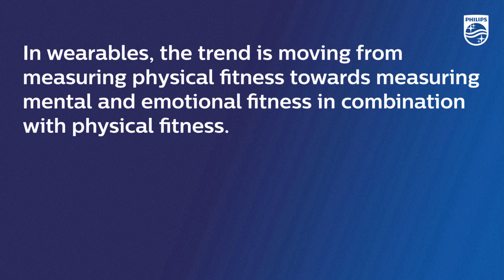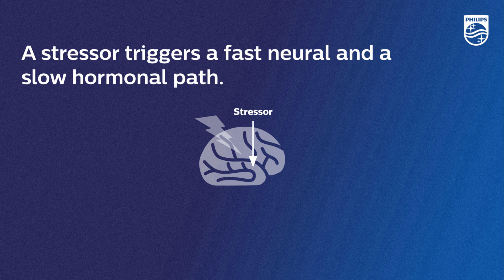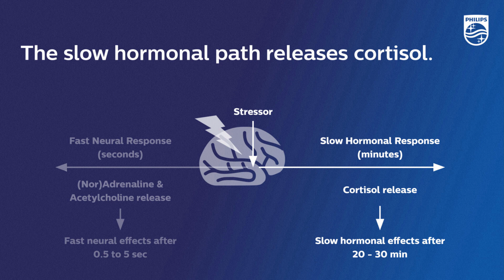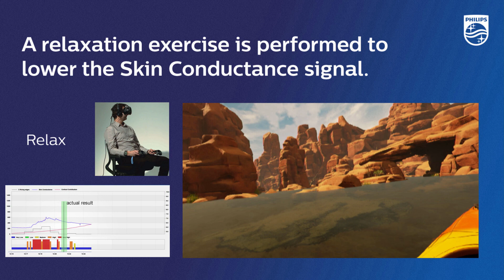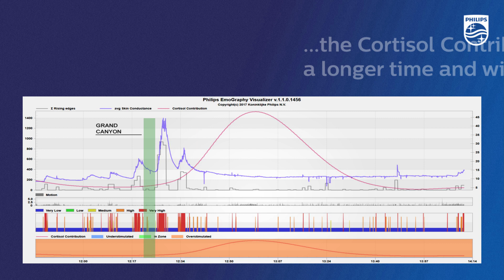Philips EmoGraphy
Philips has developed a novel technology that provides insights into a person’s daily stress level, in a way that is easy to understand. EmoGraphy helps consumers achieve and maintain a better and balanced lifestyle by providing insight in stress levels and cognitive functioning of the brain. It can predict cognitive zone changes up to an hour ahead, and advises the user in plain language on appropriate actions.